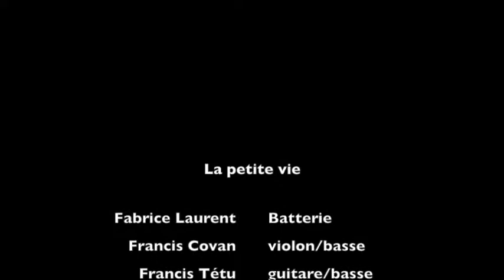La petite vie by 2Francis (gypsy jazz , swing ,instrumental music, world music ) guitar-violin duet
musique instrumentale

2- Take 2 2020

2 albums solo:

1-Versatilité/Versatility (2019 ): Versatilité ,Fake ,And Then After, Petite Mimi, Treason Day, Juju, Bossa Mia, Friday Night, To You, Salut Les Maîtres.

2- Take 2 (2020) : Les copains de passage, Mi camino, Envoûtement, Never Forget, I lost you , Et je t'aime encore , Take 1, Follow your dreams, The Brothers, Don't look back.

3-Club Manouche 2Francis avec Francis Covan violon : Swing Gitan, Dance me to the end of love,Les yeux noirs avec Rémy Girard,Just one of those things, vous qui passez sans me voir,Petite fleur, Notre Sentier,It don't mean a thing ,On the sunny side of the street, Bozo, La romance de Paris,La petite vie.

4-Duo Raphaëlle et Francis : Bei mir bist du schön-c'est magnifique, La foule , Tico Tico, sous le ciel de Paris, Les feuilles mortes, Le petit bonheur , Les moulins de mon coeur, Hymne à l'amour,Y'a de la joie, Le temps des fleurs , I got Rhythm, La Spagnola.  Raphaëlle Paquette Soprano

Gear for my albums:

Logic X
Apple iMac
Motu
Shure
Kemper profiler amp
Fractal Audio
DV Mark
Furch guitar
Godin guitar
Godin mandolin
Fender guitar
Gibson guitar
Pear Drum
Yamaha piano
Fender bass
Takamine nylon guitar
JBL
Eve
Godin Strings